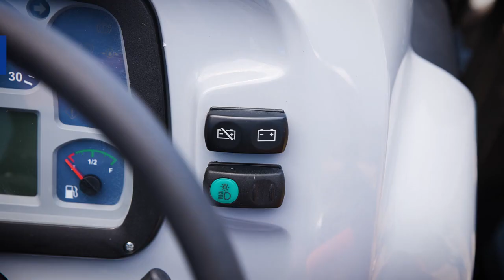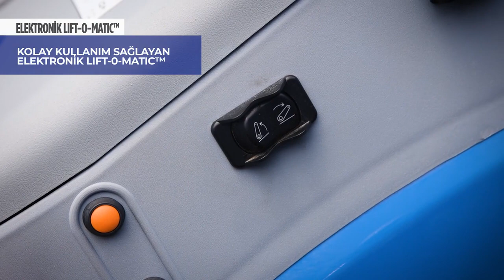Yeni T4B serisi ile tanışın.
Yeni T4B serisi ile tanışmanın tam zamanı! 👀

65 HP ve 75 HP güç seçenekleri ve ergonomik tasarımı ile bahçenizin yeni efendisi olmaya geliyor.

T4B serisini yakından tanımak için en yakın New Holland bayisini ziyaret edebilirsiniz.